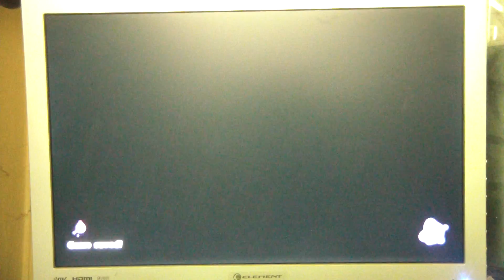Fifth Eye Unplugged: Octo Valley - Take to the Skies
Splatoon is copyright Nintendo and Nintendo EAD.

Today on Fifth Eye Unplugged, we encounter Octocopters and Octobombers, both of which try to take us down from above. Not the sharpest knives in the drawer, are they?